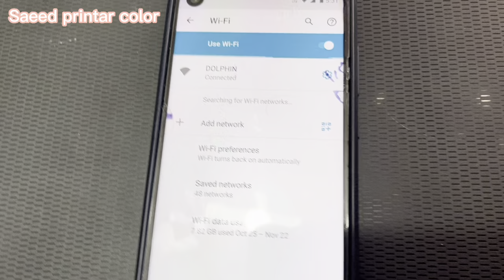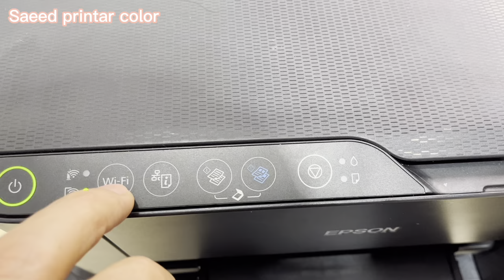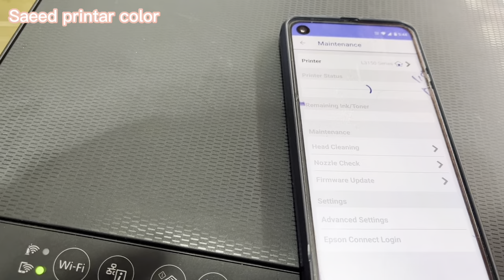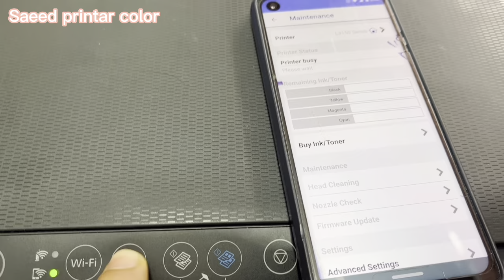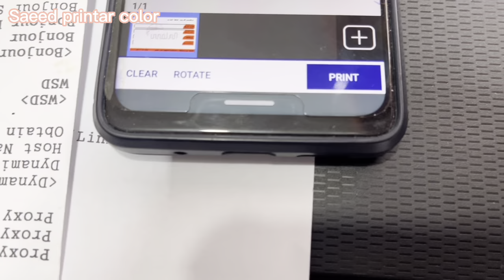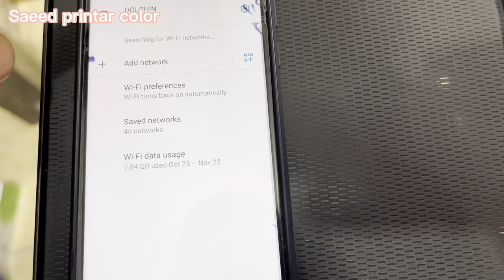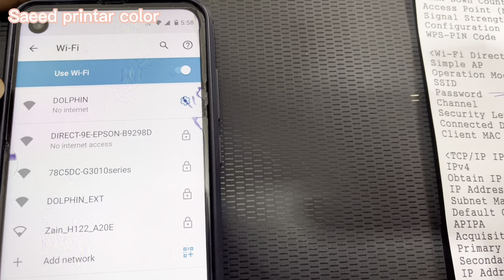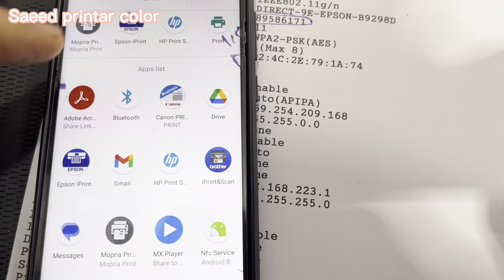طريقة الطباعه من الجوال مباشرepson 3150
بكل سهوله وشرح التفاصيل لعدم الطباعه في حال اتصالك بوااس فاي الطابعه